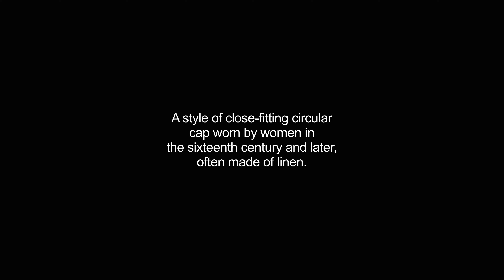caul video Dictionary meaning and pronunciation